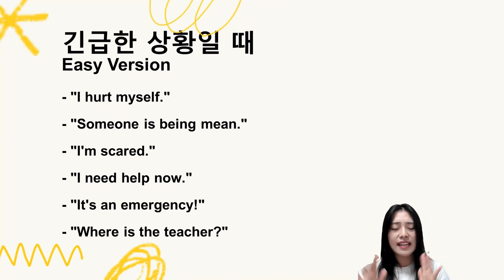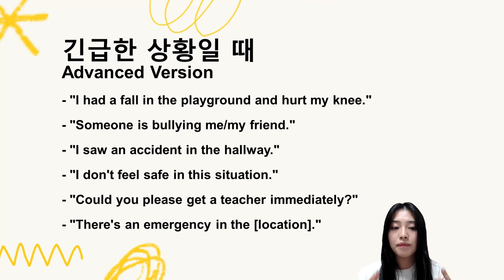국제학교 입학 가이드| 긴급한 상황일 때 영어표현 익히기